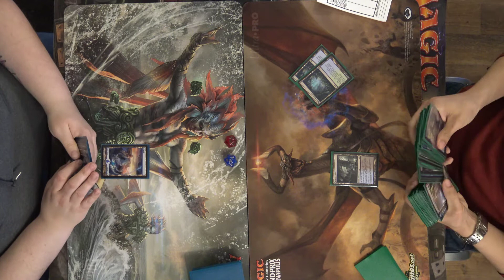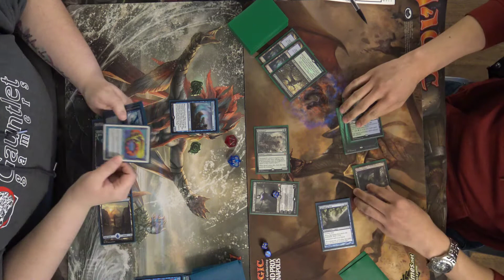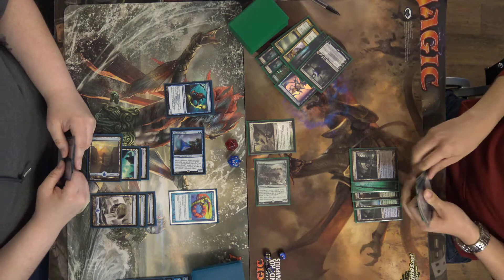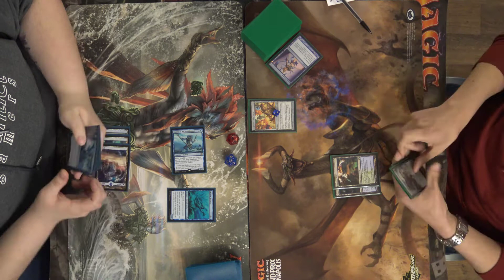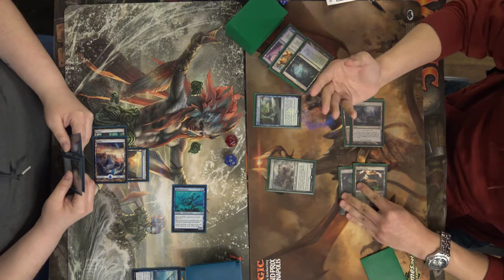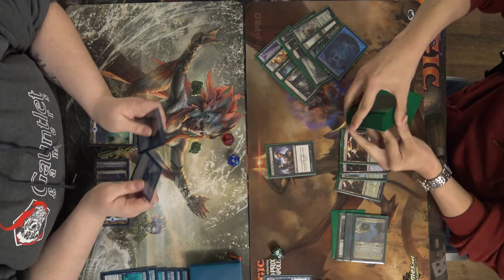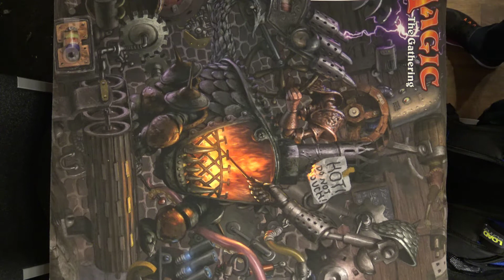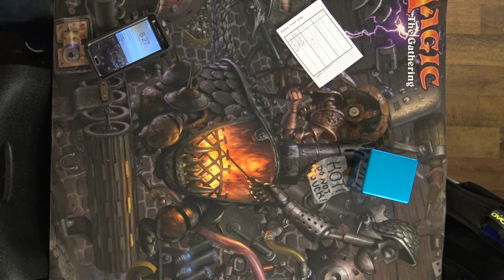Merfolk VS Sultia Midrange - Gauntlet FNM Modern 3-30-18 Round 3